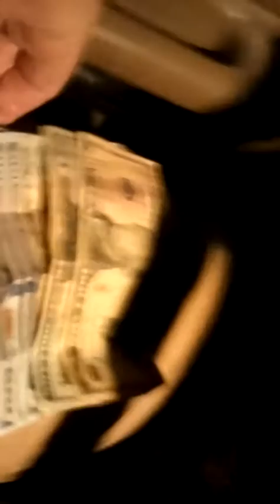Another night in the truck.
Little info on my situation.